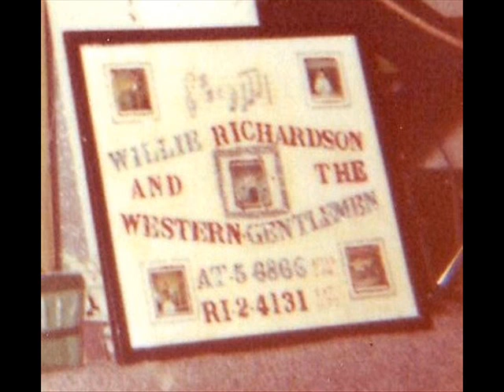"Slipping And Sliding" 14 by Willie Richardson & Band-7